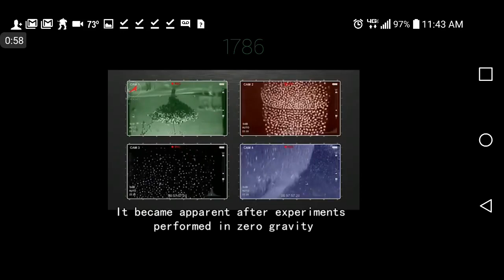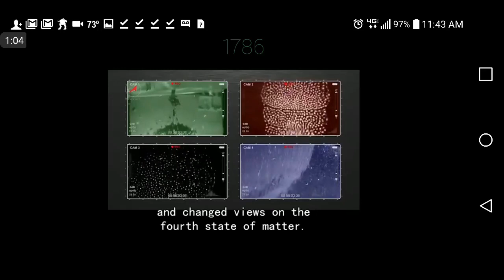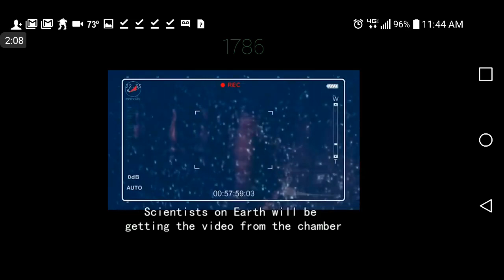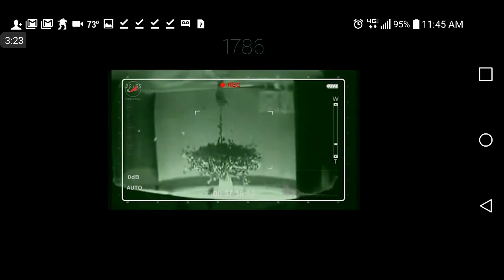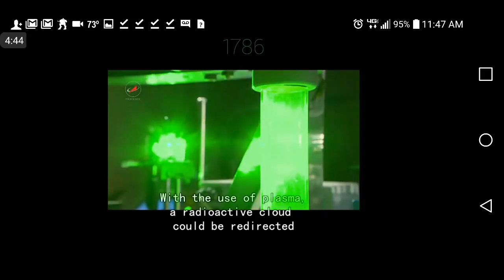L.E.N.R Plasma Transmutations,HHo plasma Art, Solid Plasma GANS Fulguritic healing tools free energy